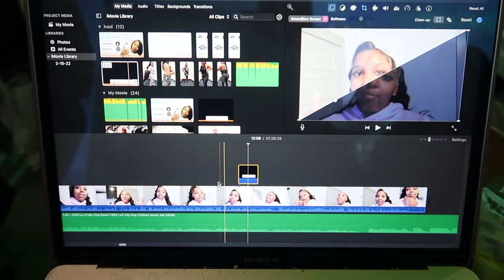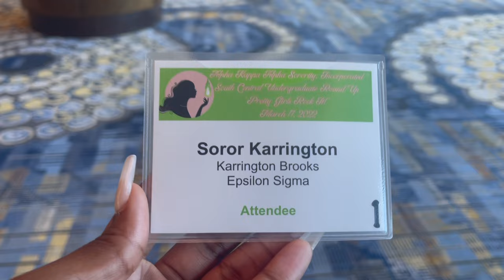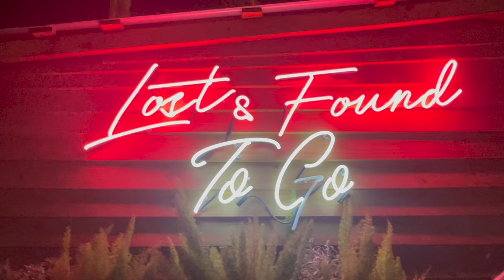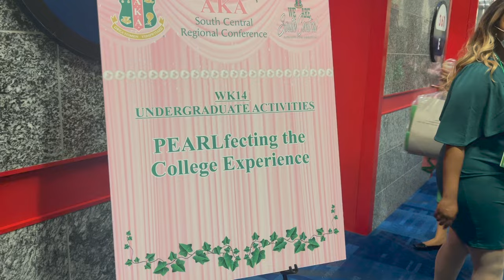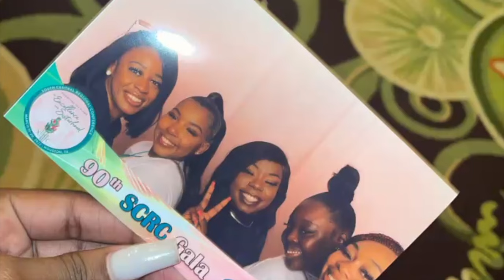VLOG | AKA 💕 💚| REGIONAL CONFERENCE 2022 | Alpha Kappa Alpha Sorority | Houston TX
🔝 Also turn on your post notification to be notified when I post.